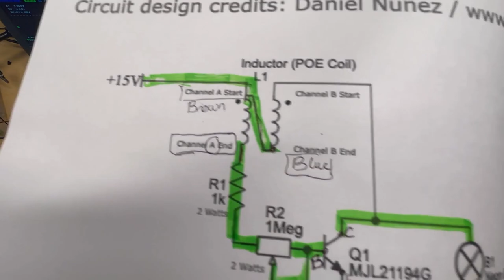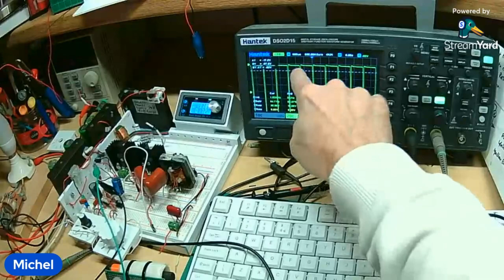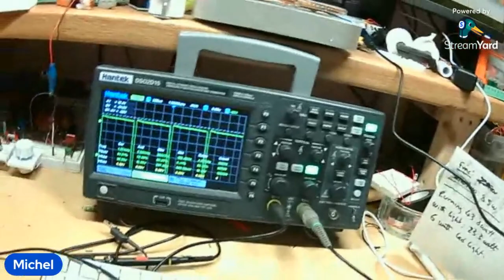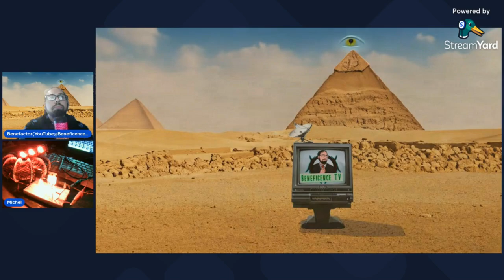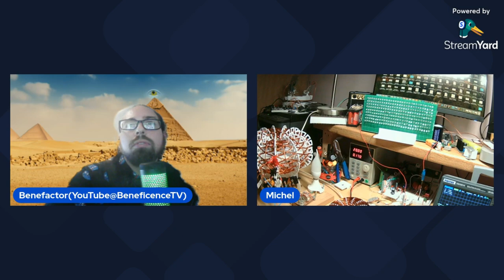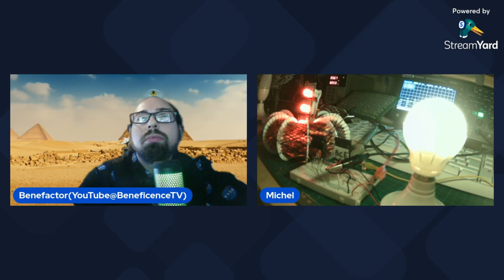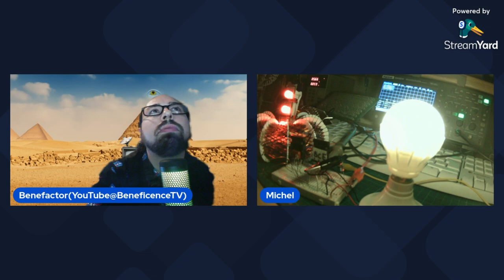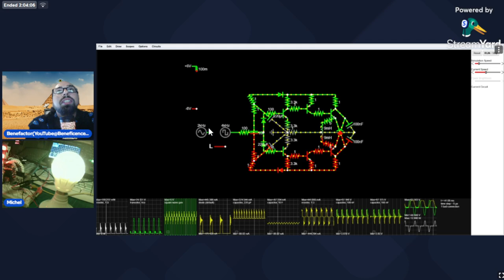The Sesh w/ Michel Morel | BeneficenceTV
Lets dive into 'The Sesh'. A new pre-recorded podcast session with some legendary inventors and extraordinary engineers!

✅ Visit the HQ for unique shows and shorts on forbidden knowledge, DIY tech guides, and lively discussions

💬 Did you like this video? Let us know all about it in the comments below!

🟩 Important Links to Follow:

*Welcome to the Official YouTube Channel of BeneficenceTV*

Welcome to the Official YouTube Channel of BeneficenceTV! I'm the Benefactor, and we are a progressive media outlet dedicated to bringing you solid entertainment while keeping you informed. Our content dives into the realms of forbidden knowledge, aiming to destigmatize and demystify controversial topics like Marxism, zero-point energy, sacred geometry, plasmoid technology, and anti-gravitics. Our channel features two main shows and a variety of shorts to keep you engaged between episodes. The first show, 'Divine Science,' explores ancient knowledge and spirituality, highlighting their connections to groundbreaking science and technology. The second show, 'Benefactor's Guide to Free Energy Devices,' delves into alternative energy solutions and innovative clean energy technologies.
➡️ We also concluded the first season of 'The Social Situation,' which offered insightful commentary on contemporary social issues. In addition to our shows, we cover a wide range of topics, including progressive media discussions, science and philosophy, clean energy innovations, meditation and mindfulness, contemporary science debates, technology advancements analysis, historical figures in science, spiritual science concepts, modern philosophical theories, environmental technology trends, scientific discovery analysis, mind-body connection studies, and future technology predictions. Join us as we explore the cutting-edge advancements and ancient wisdom that shape our world.

⏱ Timestamps